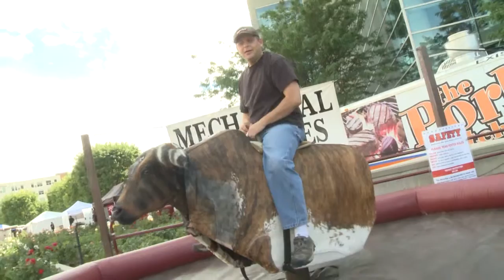Crowd Surfing - DAYS OF 47 RODEO